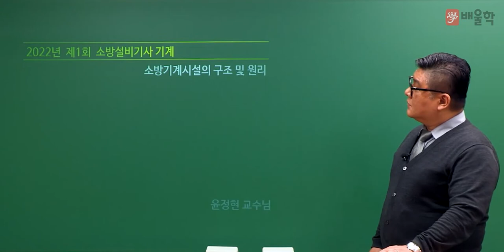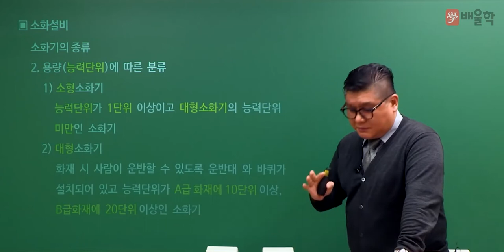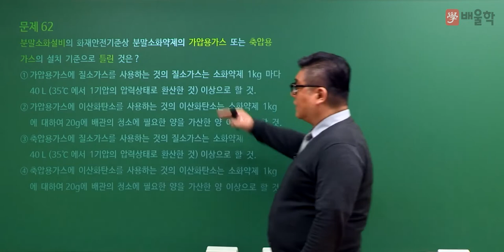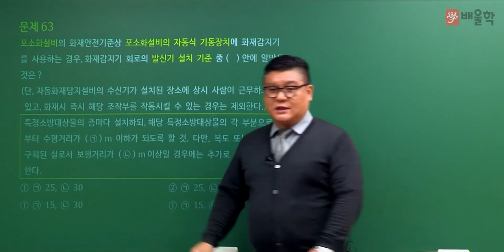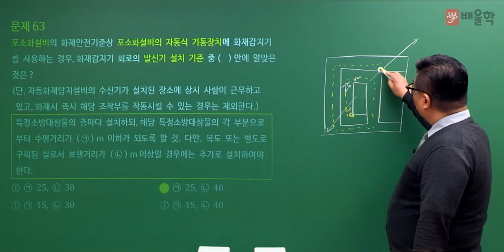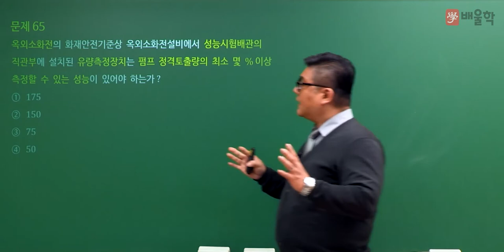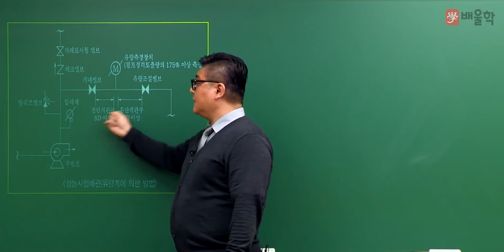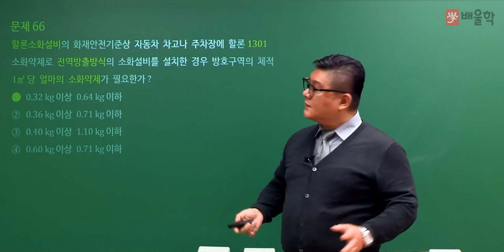[소방설비기사 기계 필기] 2022년 1회 필기 기출 풀이 4과목 소방기계시설의 구조 및 원리 - 윤정현 교수님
한국 소방기술인협회 사무총장, 윤정현 교수님의
2022년 1회 소방설비기사 필기 4과목. 소방기계시설의 구조 및 원리 기출문제 해설 강의!